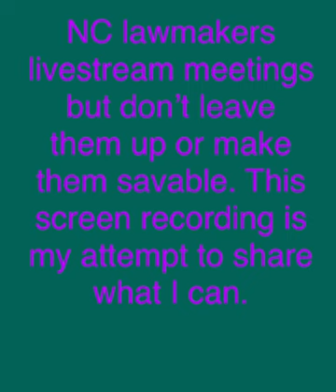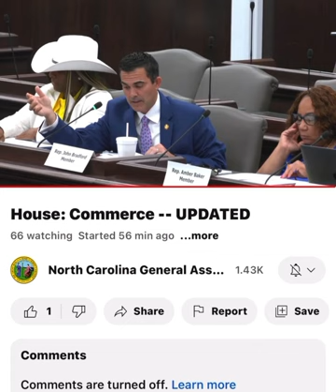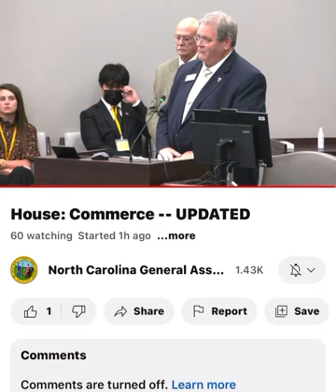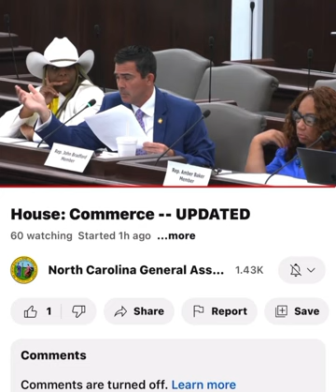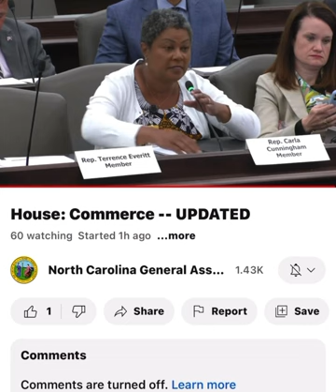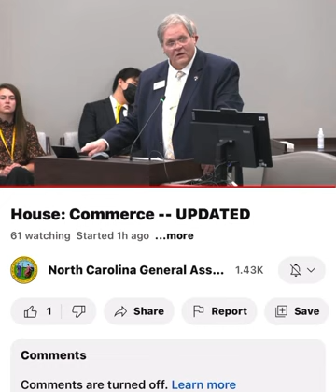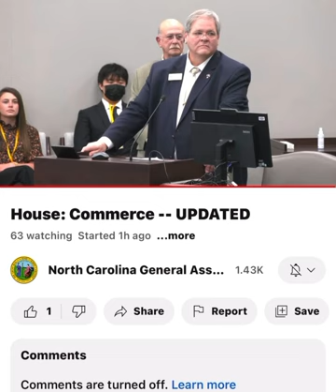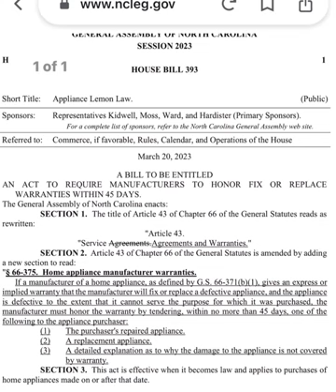NC HB 393: Appliance Lemon Law | House Commerce Committee 4/18/23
North Carolina Lawmakers held multiple sessions on Tuesday April 18, 2023. I couldn’t record all of them, but I did get this one!
GENERAL ASSEMBLY OF NORTH CAROLINA SESSION 2023
H1 HOUSE BILL 393

**AFTER SPENDING 20 MINUTES, THIS BILL WAS CONSIDERED UNFAVORABLE AND WITHDRAWN TO BE REPRESENTED AT A LATER TIME
Referred to:
Appliance Lemon Law. (Public) Representatives Kidwell, Moss, Ward, and Hardister (Primary Sponsors).
For a complete list of sponsors, refer to the North Carolina General Assembly web site.
Commerce, if favorable, Rules, Calendar, and Operations of the House March 20, 2023
A BILL TO BE ENTITLED
AN ACT TO REQUIRE MANUFACTURERS TO HONOR FIX OR REPLACE
WARRANTIES WITHIN 45 DAYS.
The General Assembly of North Carolina enacts:
SECTION 1. The title of Article 43 of Chapter 66 of the General Statutes reads as rewritten:
"Article 43.
"Service Agreements.Agreements and Warranties."
SECTION 2. Article 43 of Chapter 66 of the General Statutes is amended by adding a new section to read:
"§ 66-375. Home appliance manufacturer warranties.
If a manufacturer of a home appliance, as defined by G.S. 66-371(b)(1), gives an express or
implied warranty that the manufacturer will fix or replace a defective appliance, and the appliance is defective to the extent that it cannot serve the purpose for which it was purchased, the manufacturer must honor the warranty by tendering, within no more than 45 days, one of the following to the appliance purchaser:
The purchaser's repaired appliance.
A replacement appliance.
A detailed explanation as to why the damage to the appliance is not covered by warranty.
    SECTION 3. This act is effective when it becomes law and applies to purchases of home appliances made on or after that date.
*H393-v-1
Join me as I take you on a journey into the world of North Carolina's General Assembly meetings, where lawmakers discuss vital issues that impact our lives and tax dollars.

In these recordings, I'll bring you inside the House and Senate meetings of North Carolina, shedding light on discussions that often receive minimal coverage online. While all sessions are live-streamed, they are not savable online, and once the meeting ends, the video becomes "unavailable." Shockingly, all videos are intentionally not saved, hindering transparency and accountability.

Navigating the complexities of live-streamed hearings, I might enter at odd times due to overlapping streams. As a result, capturing entire sessions can be challenging.

My mission is to shed light on the lack of transparency and accessibility of these meetings. I aim to keep you informed about local politics and empower you as voters ahead of the upcoming 2024 election.

Let's demand transparency together! Use your voice by voting and reaching out to your elected representatives on issues that matter to you. We are the people, and it's time to make our voices heard! 🇺🇸

Don't miss out on the opportunity to stay informed about the North Carolina General Assembly of Legislatures.